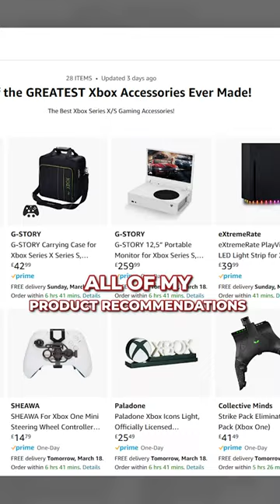I can't believe Amazon let me do this… 😱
I can't believe Amazon let me do this! Amazon flew me out to Berlin for their Amazon Creator Summit Europe 2023! There first ever Amazon Influencer Event in the EU! I met loads of cool content creators across various social media platforms! Include some other Tech and Gaming YouTubers!